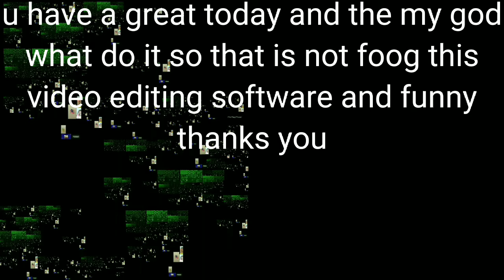Too many klasky csupos stop it: u have a great today and the my god what do it so that is not foo...